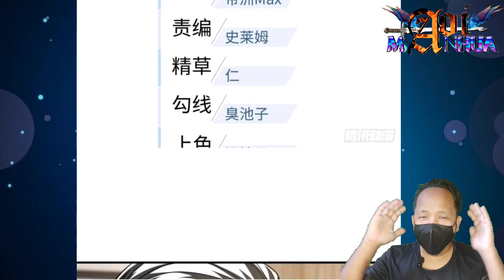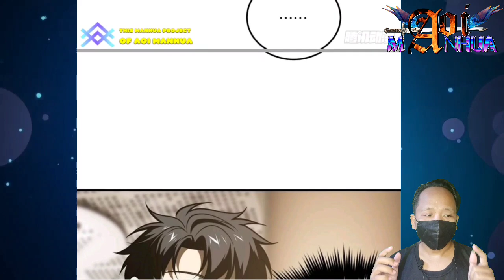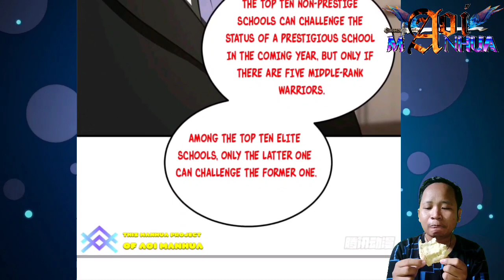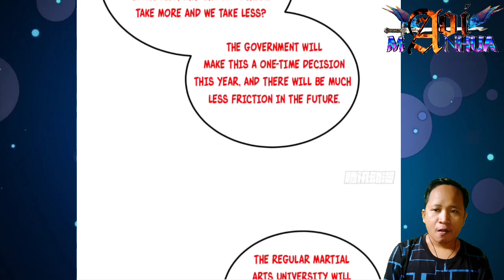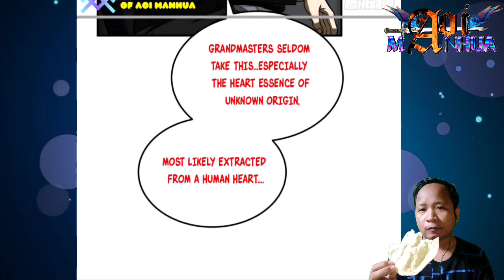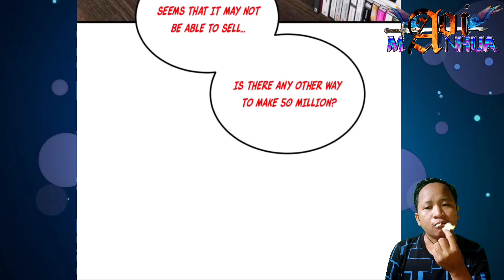Make Money || Global Martial Arts Chapter 208.5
COPYRIGHT / LICENSING